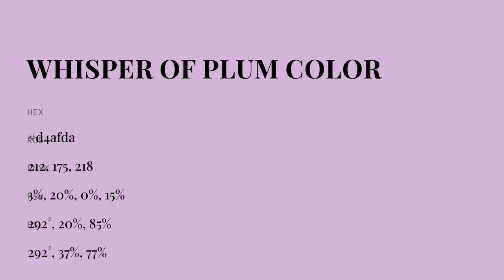Whisper of Plum color d4afda hex color - Violet color - Cool color d4afda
What color is Whisper of Plum ? d4afda hex color - Violet color - Cool color d4afda

Hex d4afda Color Code is also known as Whisper of Plum color.

Hex d4afda Color code in RGB color code model is created after adding 83.14% red color, 68.63% green color and 85.49% blue color.
Hex d4afda Color code in CMYK color (process color) code model is generated after subtraction of 2% cyan, 19% magenta, 0% yellow and 14% black.